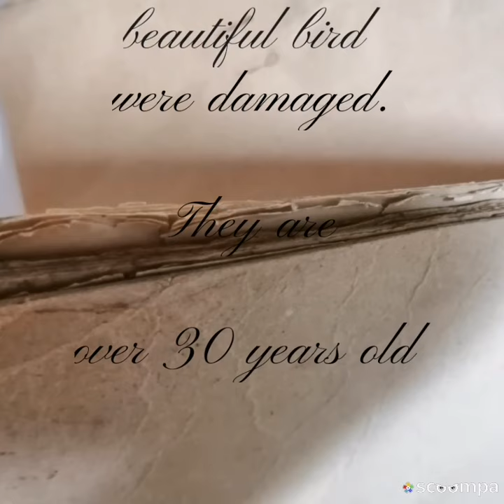how to draw a tiger#tiger#тигры#howtodraw#какнарисовать#كيف#howtopaint#digital#apps#ibispaintx#how